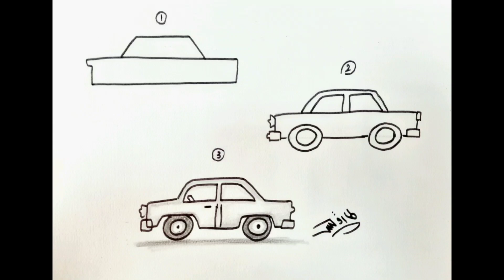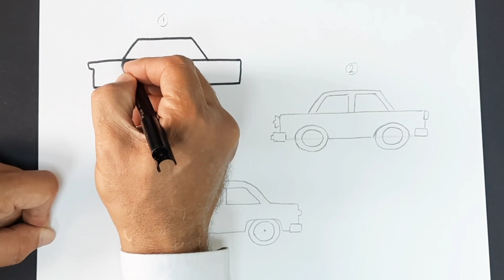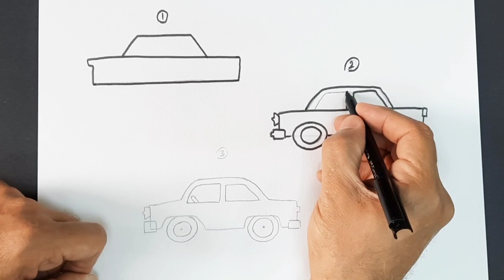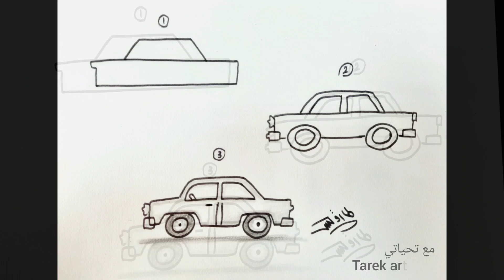drawing أسهل طريقة لرسم سيارة خطوه بخطوه وبكل سهولة للمبتدئين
كيفية رسم سيارة خطوه بخطوه للمبتدئين وبكل سهولة